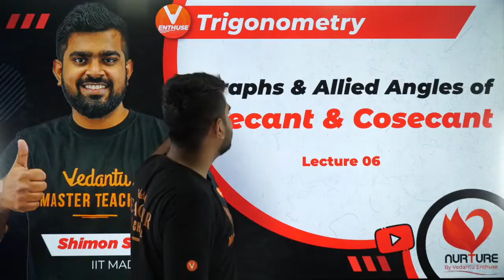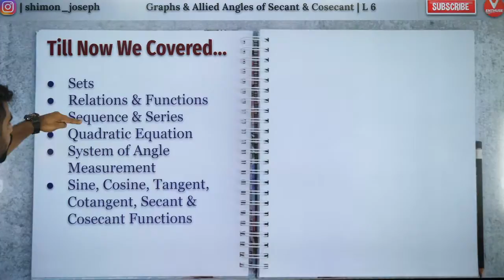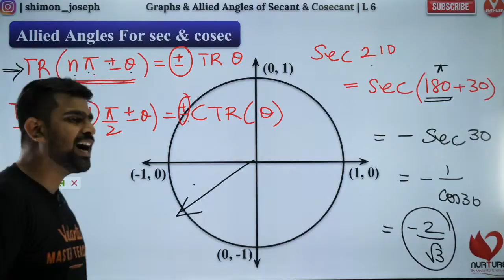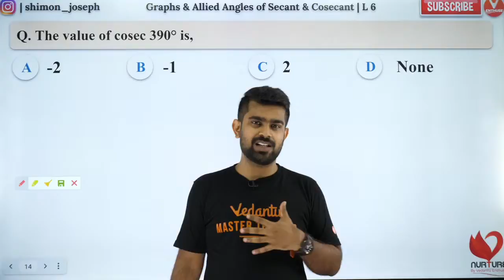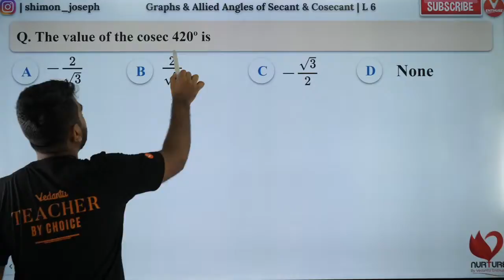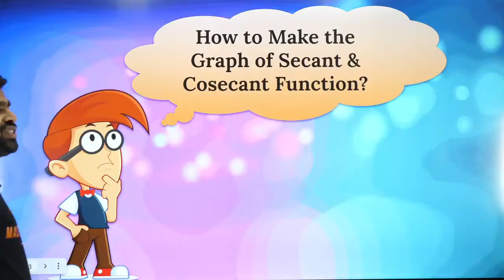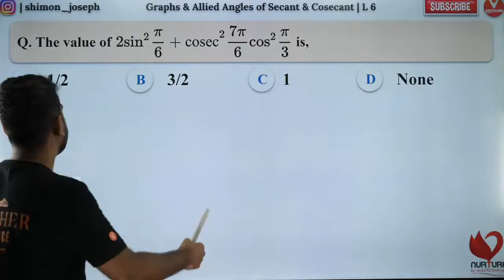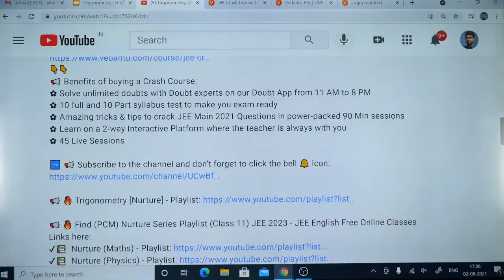Trigonometry JEE L6 | Graphs & Allied Angles of Secant & Cosecant | JEE 2023 | Class 11 Maths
JEE English: Here, Shimon sir will be explaining all the details about Graphs & Allied Angles of Secant & Cosecant from the chapter Trigonometry IIT JEE. This Nurture series would be helpful for the aspirants preparing for the IIT JEE 2023 exams (JEE Main 2023 and JEE Advanced 2023). We are herewith 👉 Trigonometry JEE Mains | Trigonometry JEE Advanced | Trigonometry JEE Maths | Trigonometry Class 11 IIT JEE | Trigonometry Vedantu | Graphs IIT JEE Maths | Graphs JEE | Secant and Cosecant.

📢 🔥 IITs are now just one step away from you, but more often than not it happens that most of the students start falling apart at the very last moment, and therefore, to handhold you to the doors of your Desired IITs, Vedantu gives you a chance to be part of the prestigious JEE Eklavya 2021 Batch and start putting the icing on the top of your preparations with India’s Top JEE Teachers.

📢 🔥 Here is your chance to ACE your Olympiad Preparations and Excel in Olympiads with Vedantu. Enrol now for MEGA VOLT absolutely free. It is your ticket to enter into Vedantu’s World of Elite Education. Get mentored by India’s Top Olympiad Teachers and Excel in various National & international olympiads. The Top Rankers of each class will get a chance to win Amazon vouchers up to INR 17500*

📢 🔥 Find (PCM) Nurture Series Playlist (Class 11) JEE 2023 - JEE English Free Online Classes Links here:

Let us know if you come across any doubts 🤔 in today's Session "Trigonometry JEE L6 | Graphs & Allied Angles of Secant & Cosecant | Nurture | JEE 2023" by Shimon Sir.